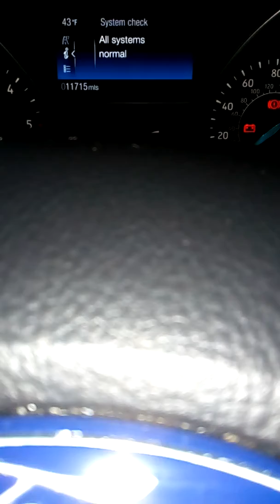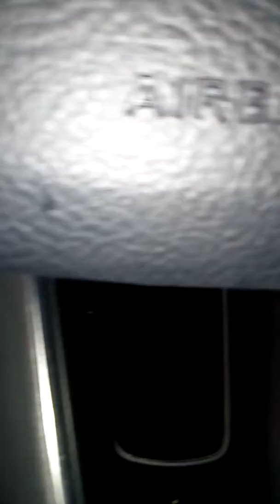Childlock malfunction solution